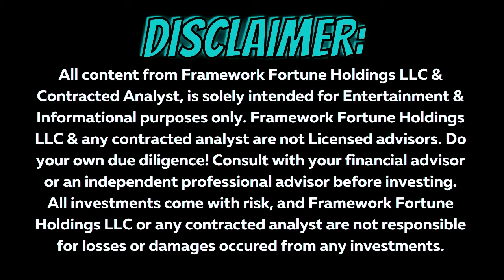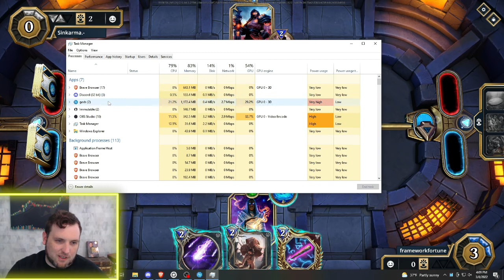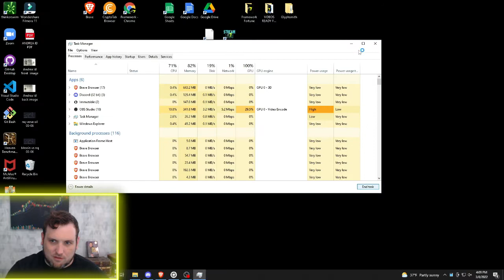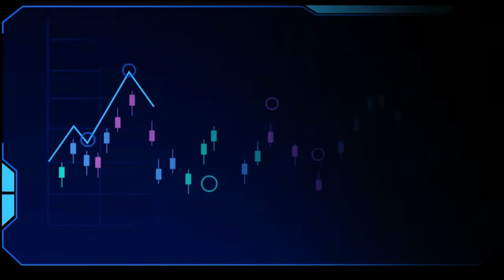GODS UNCHAINED CORE REFRESHER!!! MAGIC AETHERSNAP + FARSIGHT EXPLORER COMBO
This video was cut from the live Gods Unchained gameplay earlier on the channel. This combo with Aethersnap from the new core refresher set, and Genesis Set card Farsight Explorer. I don't know if it is consistent, but I had a blast discovering the combo in the live stream!